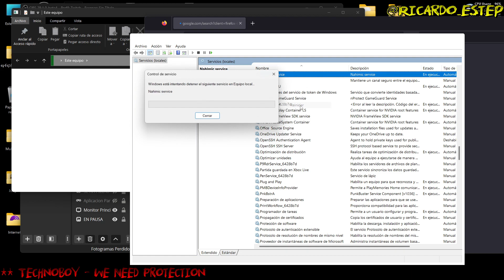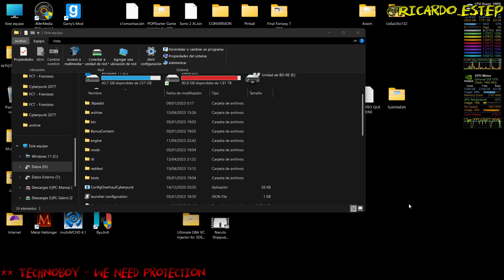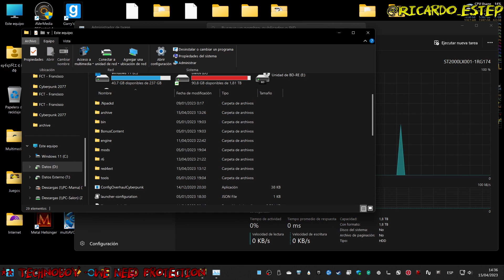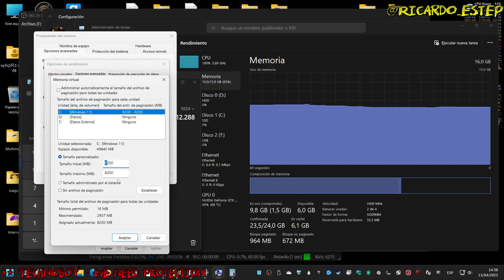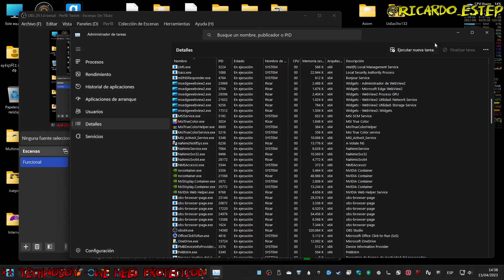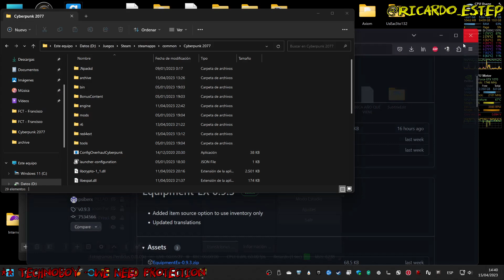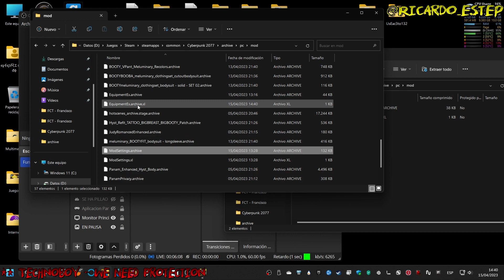CyberPunk 2077 Pt. 40-2